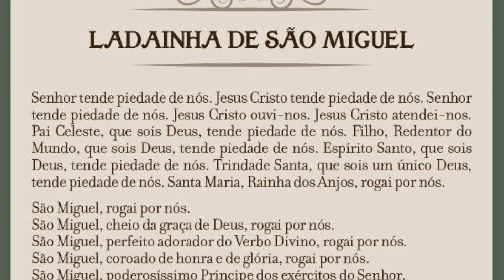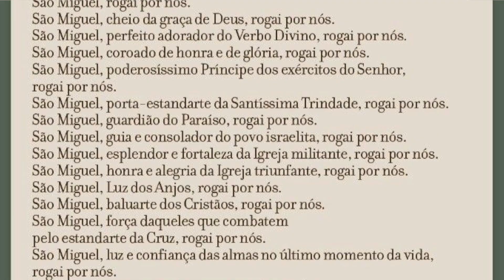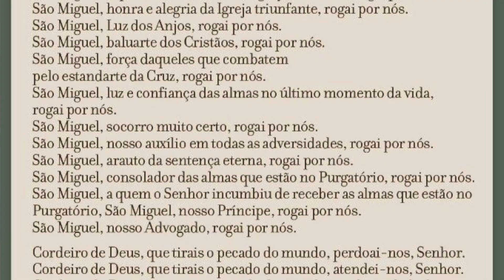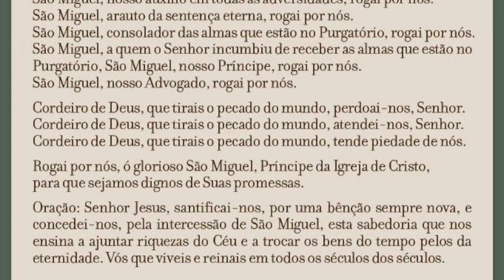Quaresma em louvor a São Miguel Arcanjo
Acompanhe a Quaresma de São Miguel. Nessa oração, meditam-se os 40 dias de reflexões sobre os Anjos e o Glorioso Arcanjo Miguel, buscando imitar essa fervorosa devoção de São Francisco de Assis.

O ouvinte também pode acompanhar a programação nos horários seguintes:

Programa: Bom dia Amigos, a partir das 11h30

Programa: Igreja no Rádio, a partir das 21h

Programa: Madrugada, a partir das 3h

Programa: Evangelizar Transforma (aos sábados), a partir das 11h30

* Rezar as orações todos os dias.

A Quaresma de São Miguel Arcanjo deve ser rezada entre os dias 15 de agosto e 29 de setembro (exceto aos domingos, dia dedicado ao Senhor), dia da Festa de São Miguel. Pode ser rezada também em outras épocas do ano por um período de 40 dias.